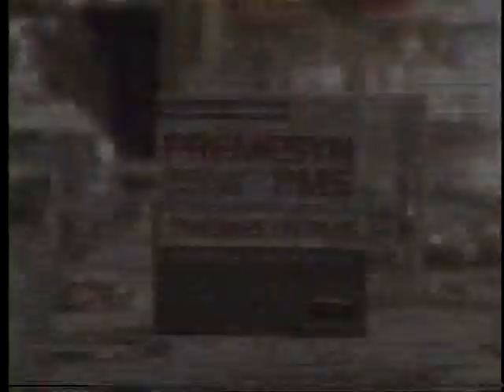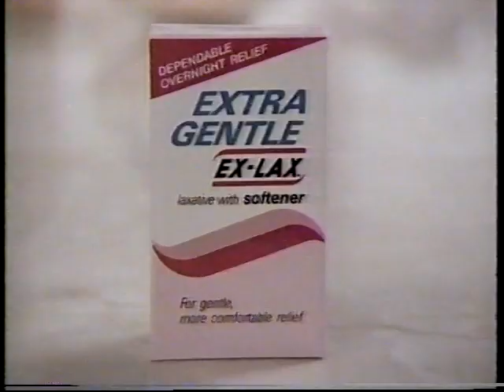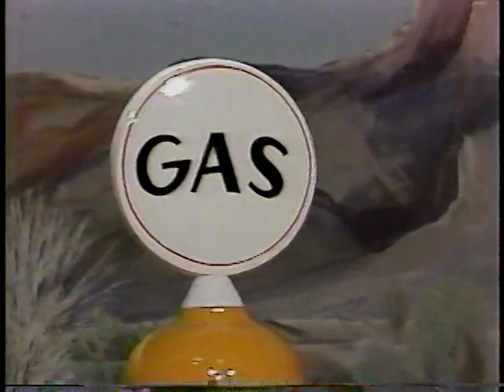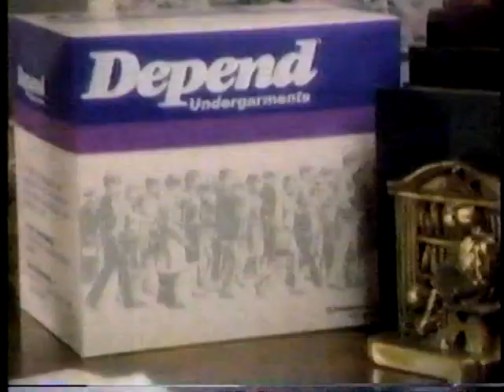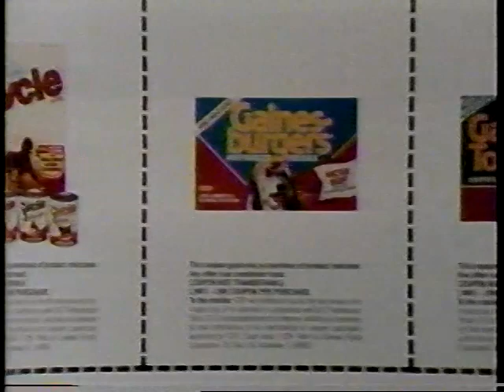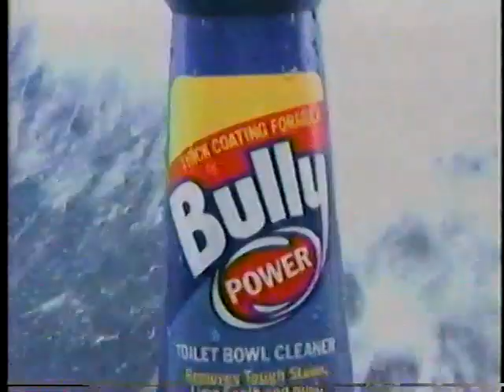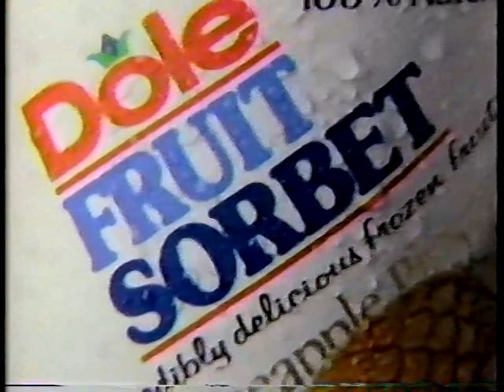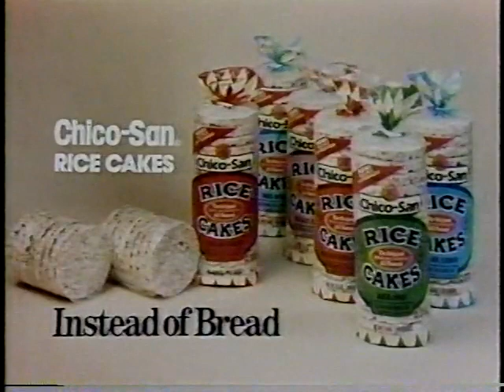Sale Of The Century Glenda Michael Ann NBC Original Broadcast 9-5-85